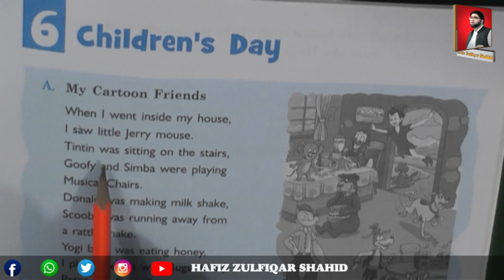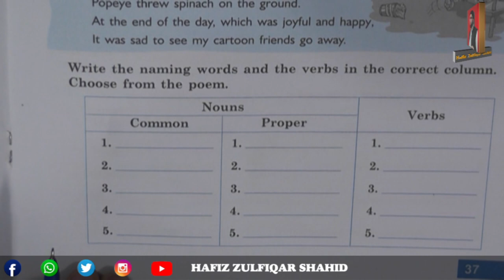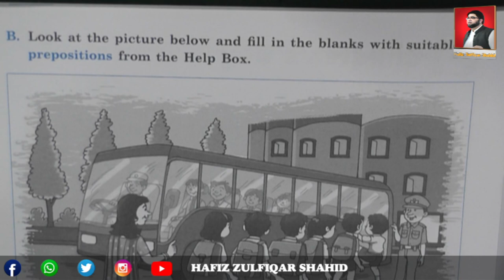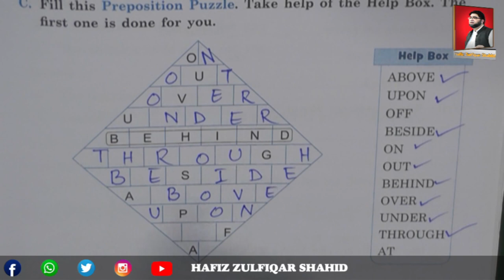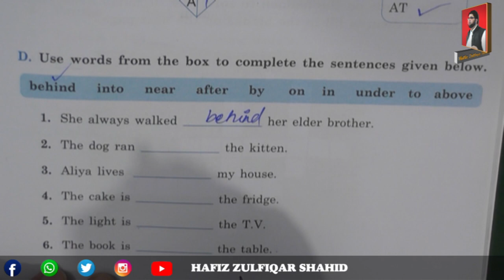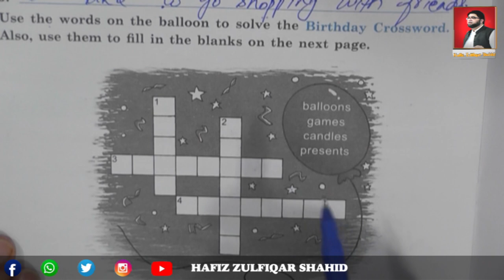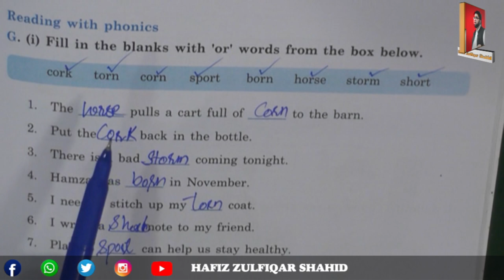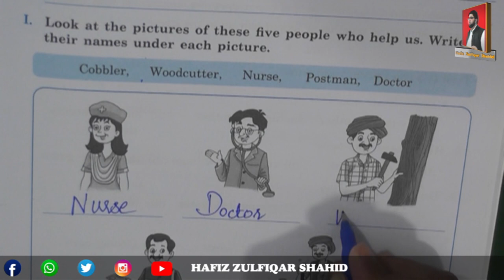Grade 2 |E| English Language Workbook | Unit 6 Children's Day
Grade 2
|E| English Language Workbook
Unit 6
Children's Day